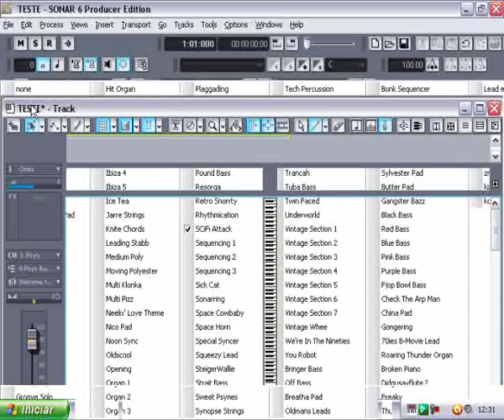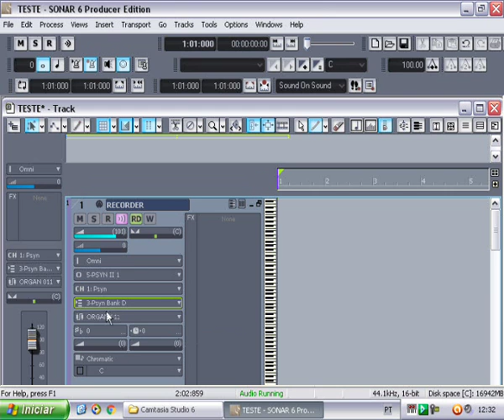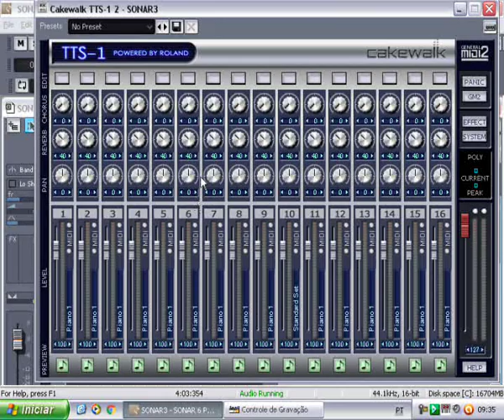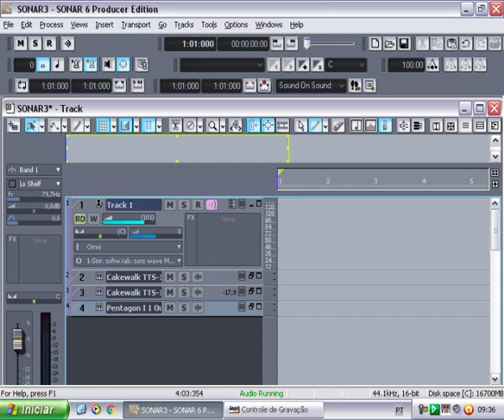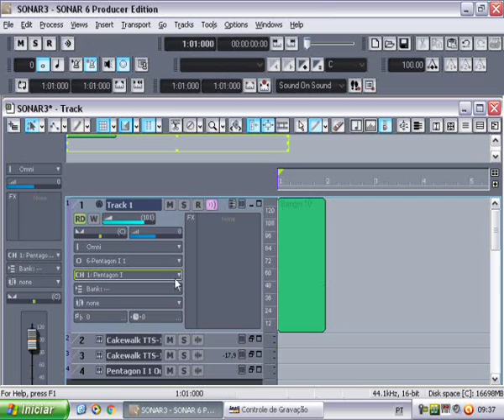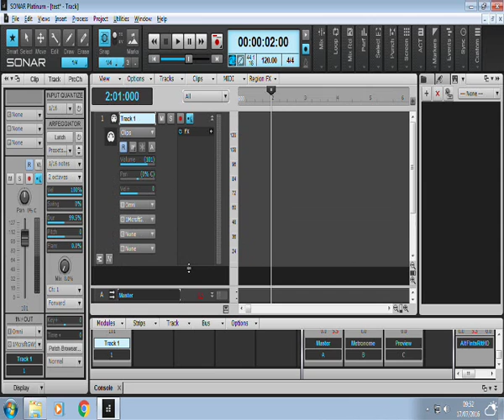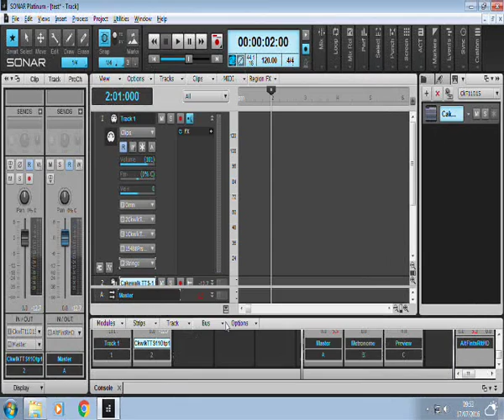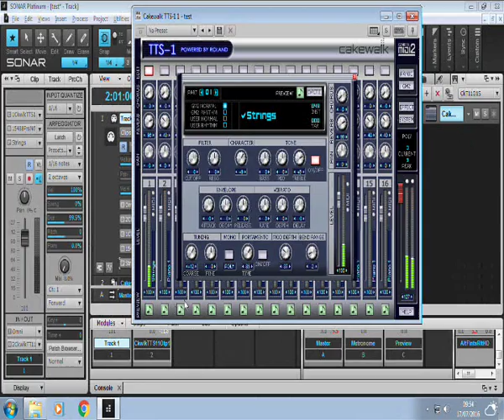Cakewalk TTS 1 Sonar 6 parte 3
Pequeno tutorial sobre o Cakewalk TTS 1 do Cakewalk Sonar 6